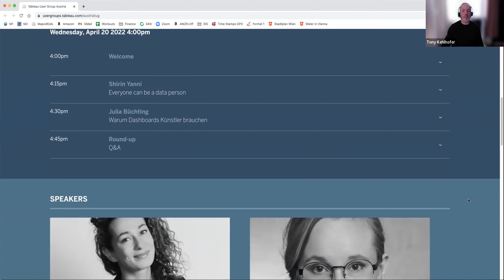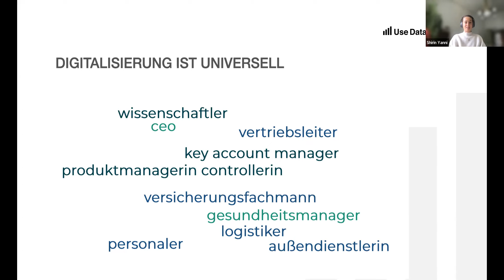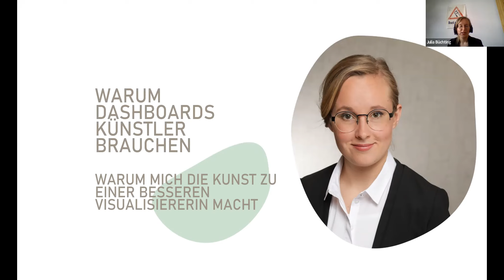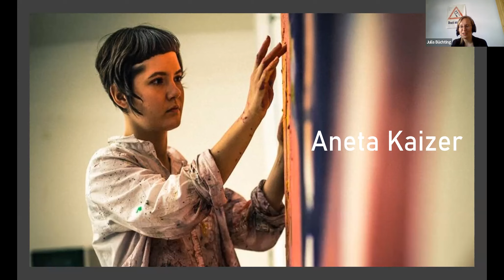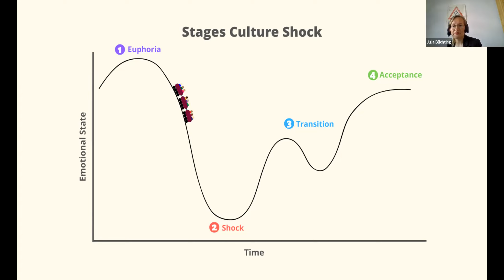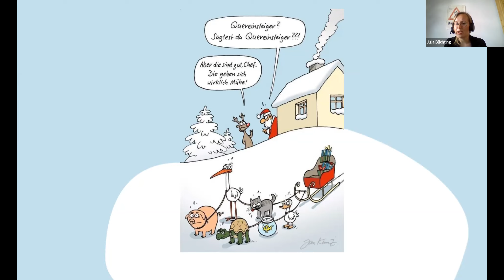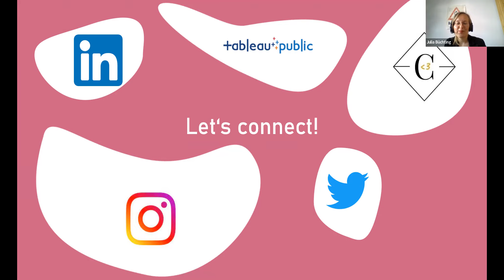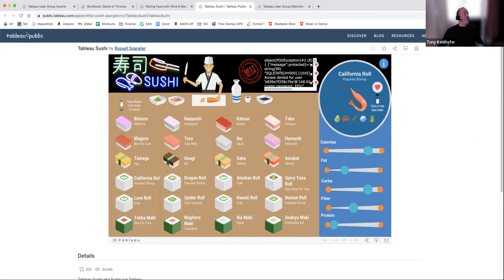Austria Tableau User Group - 20 April 2022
Agenda:
I. Welcome
II. Everyone Can Be a Data Person - Shirin Yanni
III. Why Dashboards Need Artists - Julia Büchting
IV. Wrap up